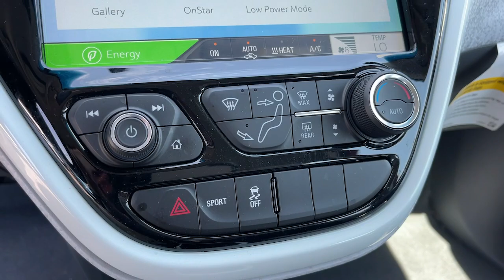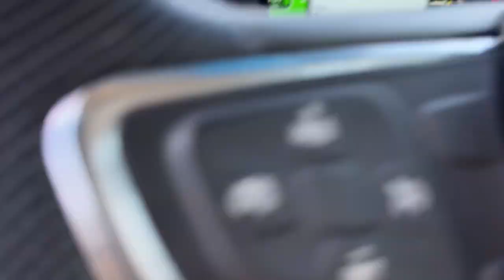2021 Chevrolet Bolt_EV Ontario, Los Angeles, Fontana, Glendora, Chino, CA 9394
Cajun Red Tintcoat Used 2021 Chevrolet Bolt_EV LT

Price includes a $4000 Federal Tax Credit towards the purchase of eligible ALL-Electric vehicle for more information please contact us at for details The Inflation Reduction Act signed into law August 16 2022 includes a Previously-Owned Clean Vehicle Tax Credit which allows eligible individuals to claim a federal tax credit for the purchase of eligible USED electric vehicles. The credit is equal to the lesser of $4000 or 30% of the sale price and is only permitted for used electric vehicles with a model year which is at least 2 years earlier than the calendar year in which the sale occurs. Under IRS rules dealers are obligated to provide this Used Electric Vehicle Federal Tax Credit Eligibility Form to purchasers of eligible electric vehicles no later than the date of vehicle purchase. Individuals are urged to consult with their own tax legal or accounting professional or advisor regarding their eligibility to claim the Previously-Owned Clean Vehicle Tax Credit including whether their modified adjusted gross income is below the applicable thresholds ($75000 for a single filing taxpayer $112500 for a head of household and $150000 for a joint filer) and whether the individual has claimed a Previously-Owned Clean Vehicle Tax Credit during the 3-year period ending on the date of sale which would render the individual ineligible to claim this credit.FACTORY WARRANTY REMAINING FINANCING AVAILABLE NEW FACTORY WARRANTY 4-Wheel Disc Brakes 6 Speakers 6-Speaker Audio System ABS brakes Air Conditioning AM/FM radio: SiriusXM Apple CarPlay/Android Auto Automatic temperature control Bumpers: body-color Compass Delay-off headlights Driver door bin Driver vanity mirror Dual front impact airbags Dual front side impact airbags Emergency communication system: OnStar and Chevrolet connected services capable Front anti-roll bar Front Mounting License Plate Bracket Front reading lights Front wheel independent suspension Fully automatic headlights Heated door mirrors High-Intensity Discharge Headlights Illuminated entry Knee airbag Low tire pressure warning Occupant sensing airbag Outside temperature display Overhead airbag Overhead console Passenger vanity mirror Power door mirrors Power steering Power windows Premium audio system: Chevrolet MyLink Radio: Chevrolet Infotainment System AM/FM Stereo Rear side impact airbag Rear window defroster Remote keyless entry SiriusXM Radio Speed control Spoiler Steering wheel mounted audio controls.4D WagonCARFAX One-Owner. Clean CARFAX. Cajun Red Tintcoat LT FWD 1-Speed Automatic Electric Drive Unit127/108 City/Highway MPG 127/108 City/Highway MPG